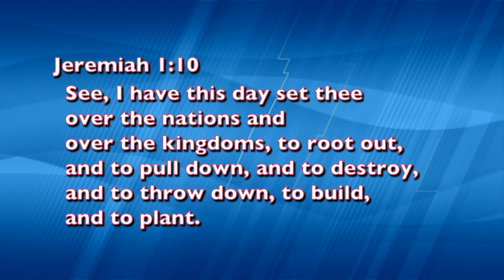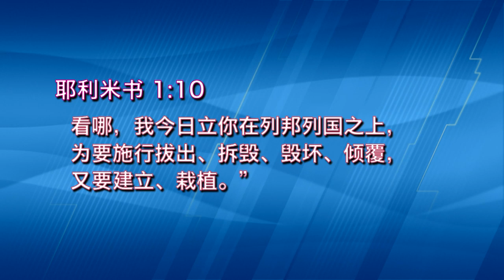安琪TV - 拯救时刻 - 28集 | Hour Of Deliverance - Episode 28